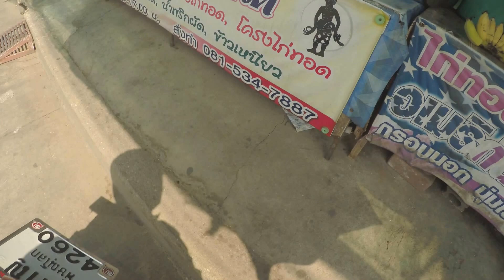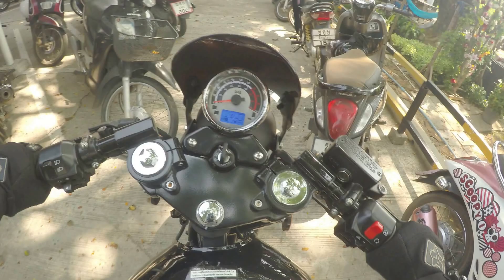ไบคเกอร์EP.10 ทดสอบกล้องระหว่างขี่Stallion Centaur 250 Maxไปทำงาน Test Gopro4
jay jay Trip
ครบ24ชั่วโมงแล้วได้เวลาทดสอบกล้องที่ติดปลายคางหมวกกันน็อคกันแล้วครับแต่ผมรู้สึกว่ากล้องมันกดต่ำไปนิดนึงครับเพื่อนๆว่าไงครับทิ้งคอมเม้นไว้น่ะครับจะได้ปรับปรุงให้ดีขึ้น
คลิปท่องเที่ยวจะลงให้ชมกันทุกๆวันพฤหัสบดี
คลิปอื่นๆนอกเหนือจากการท่องเที่ยววันเวลาไม่แน่นอนขอเพียงSUBSCRIBEกันไว้เพื่อนๆก็จะไม่ให้พลาดในการรับชม
ติดตาม jay jay Trip ช่องทางต่างๆ